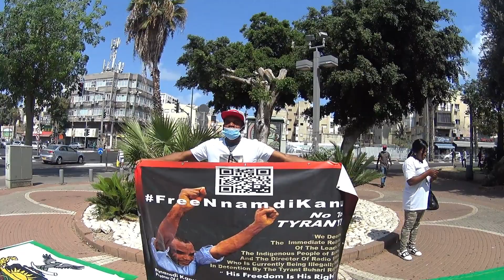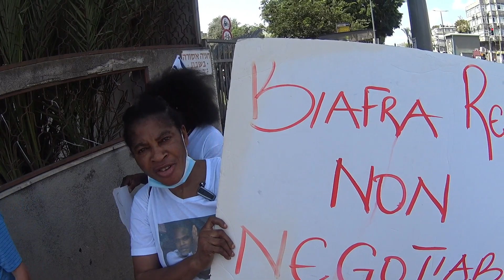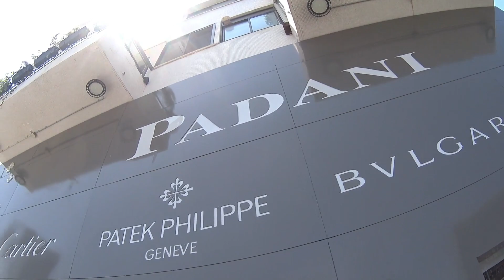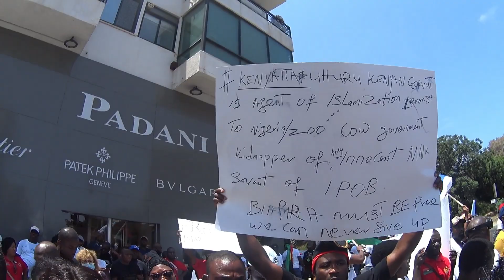IPOB ISREAL MASSIVE RALLY FOR NNAMDI KANU IGBOHO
IPOB ISREAL PROTEST MASSIVE FOR NNAMDI KANU AND IGBOHO